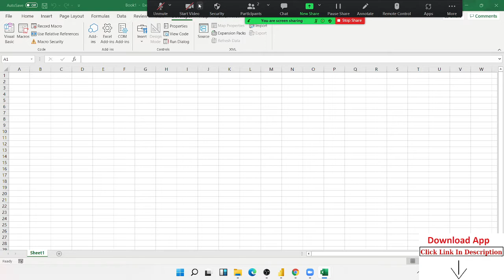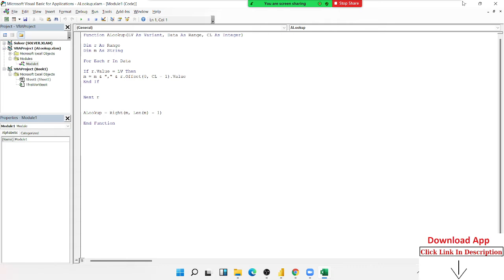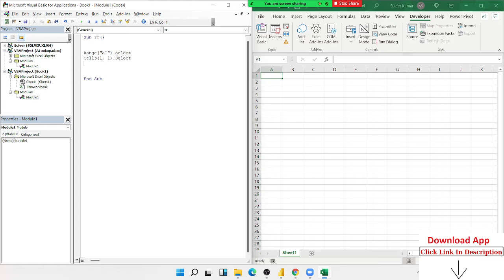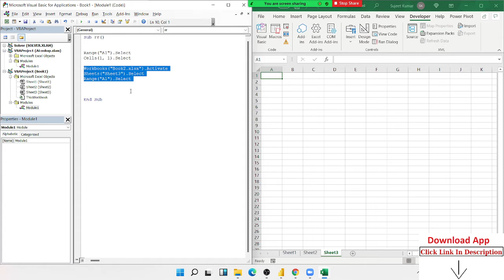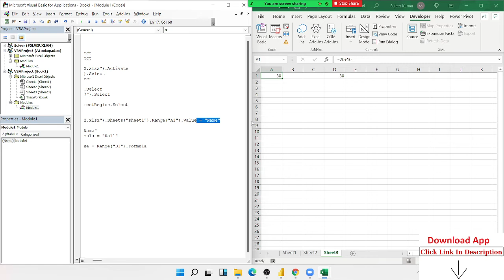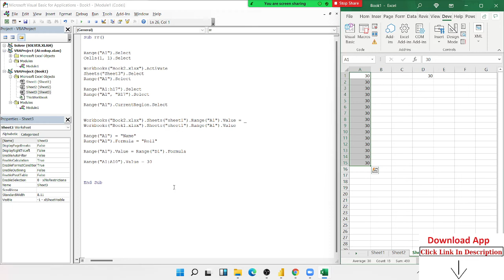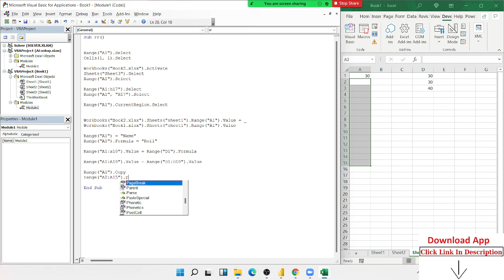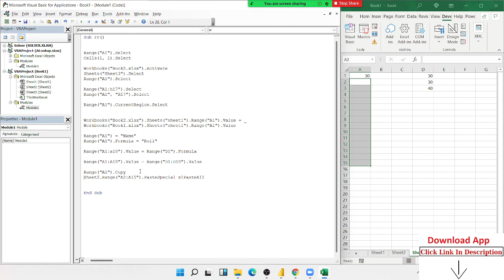VBA Macros Tutorial in Hindi - How to Handle Sheet